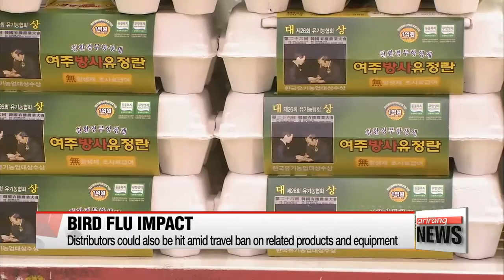Consumers, economy feeling pinch as Korea battles worst-ever bird flu outbreak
조류인플루엔자로 인해 앞으로 6개월간 계란난 이어질수도,... 경제적 피해는?
  With the country battling its worst bird flu outbreak in years,… eggs are in short supply.
That's casting a shadow over the Korean economy and putting a damper on consumer sentiment ahead of new year's celebrations in the coming weeks.

  Kim Hyun-sook,… who churns out tens of hundreds of Korean-style pancakes known as jeon every day,… is one of many Koreans feeling the pinch of the current egg shortage.

    "It's not easy for us to raise our prices because of the conception that traditional markets serve inexpensive food."

She says the business has been losing more than it's making.
The same is true for local bakers.

    "We used to get our eggs from a wholesale market,... but with the current shortage, we're seeking different retail markets, though even then it's difficult to meet our budget."

If the situation were to continue for several months,... the pastry chef says they'd have to change the kind of bread they make.

  With the deadly avian influenza virus spreading,… over 27-million birds, or nearly a quarter of the country's poultry population, have been culled since the outbreak began in late October.
Most of these birds are egg-laying chickens,… and their absence has caused egg prices to shoot up.

   "About a month ago,.. this carton of 30 eggs sold for 54-hundred won, or 4-dollars 50-cents. But now, the average retail prices is at least 75-hundred won, or 6-dollars 20-cents. That's a jump of nearly 35-percent from the month before,... and the highest price tag for eggs seen in over three years."

  Some say the egg shortage could continue for a year or longer.
  A local economic research institute projects that the economic losses could amount to 1-point-2 billion U.S. dollars.
That's if the infection rate hits 30 percent,... based on previous outbreaks.
  The institute adds that the secondary and tertiary damages could even dent distributors' sales, as more local governments are prohibiting the movement of related equipment and products.
  On top of that, the egg price hike could even put a damper on consumer sentiment, which is already in the doldrums.

    "Consumer sentiment, which is already in a dire state due to the ongoing political scandal,... could shrink even more,… with food prices, including eggs, skyrocketing."

  Despite all that,… consumers are hoping that they won't have to shell out any more for eggs than they have to during the Lunar New Year, when families gather to celebrate with grand buffets of food and drink.